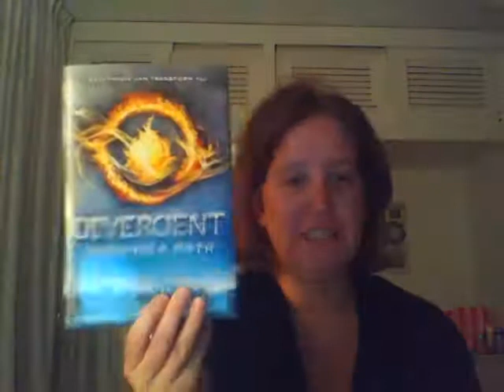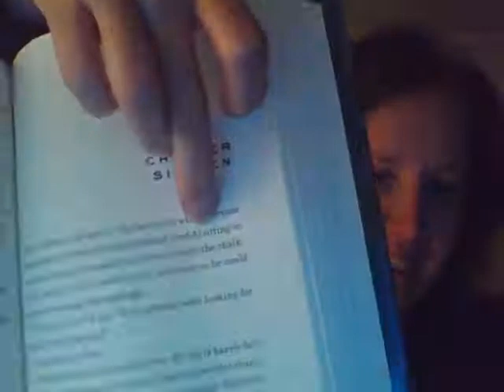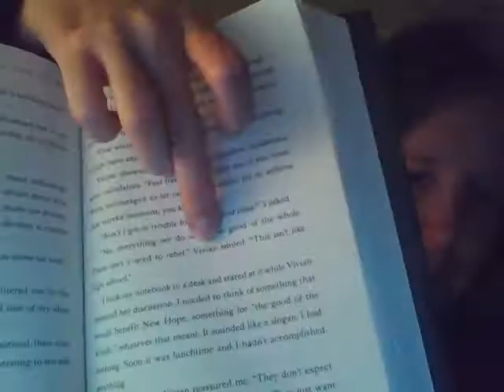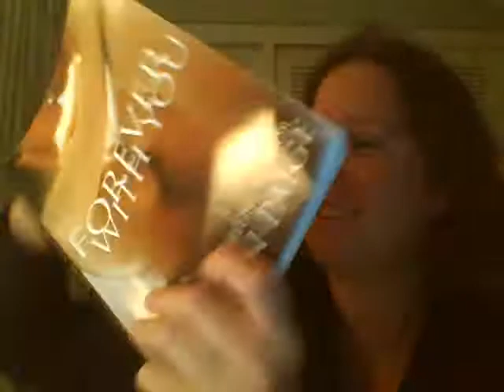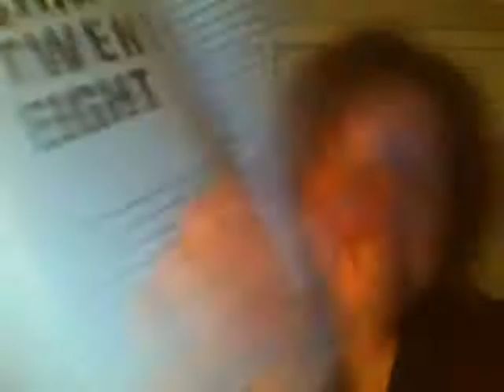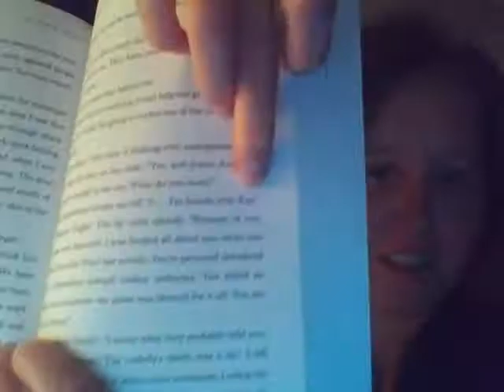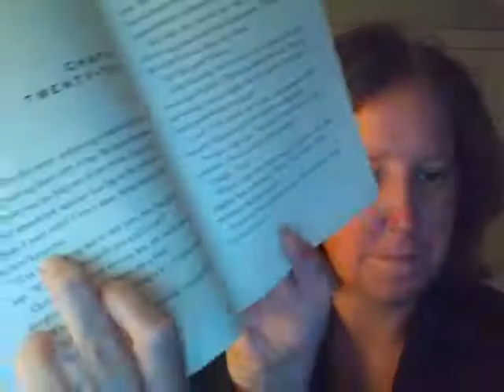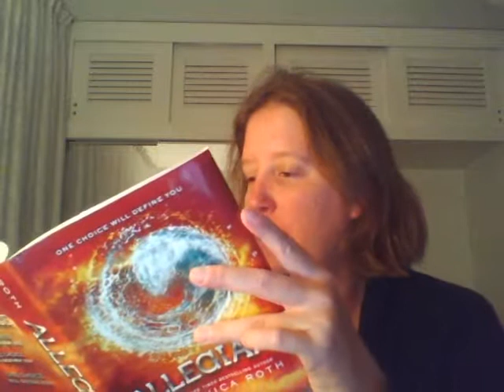Zombies Apocaalpse Tag!!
Tag Questions

1. The first person to die
2. The person you trip to get away from the zombies
3. The first person to turn into a zombie
4. The person that trips YOU to get away from the zombies
5. The idiot of the team
6. The "brains" of the team
7. The team's medic
8. The weapons expert
9. The brawler
10. The Team Captain

Everyone is tag so have at it:)